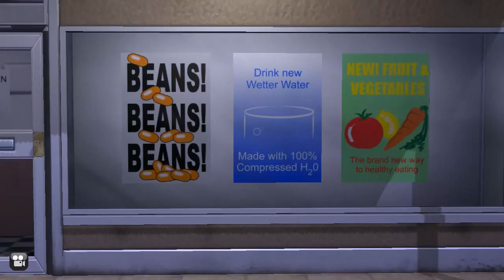Ik Shaam Tanhi Ki